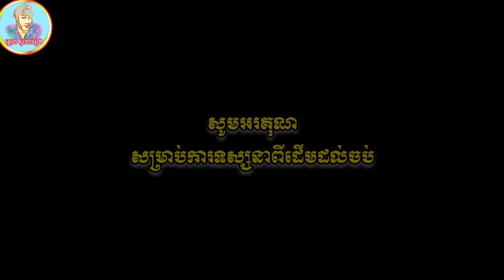ចែតា ចេញមកព្រលះវិញម្ដង | អាចារ្យធំតបទៅវិញ | នេនទុំ ថាបើស្រលាញ់គេពិតកុំប្រើសម្ដីជេរគ្នា...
🙏សូមអភ័យទោសទុកជាមុន💥ចំពោះវីដេអូ ឬ កាយវិការណាមួយដែលមិនសមរម្យ  មានកំហុសដោយអចេតនា!
💥ហើយក៏សុំទោសទុកជាមុនចំពោះម្ចាស់វីដេអូ វាគ្រាន់តែជាវីដេអូកំប្លែង កំសាន្តមួយតែប៉ុណ្ណោះ។

Sorry in advance 💥 For any inappropriate video or gesture, there is an unintentional mistake! Hear and apologize in advance to the owner of the video, it is just a comedy video.